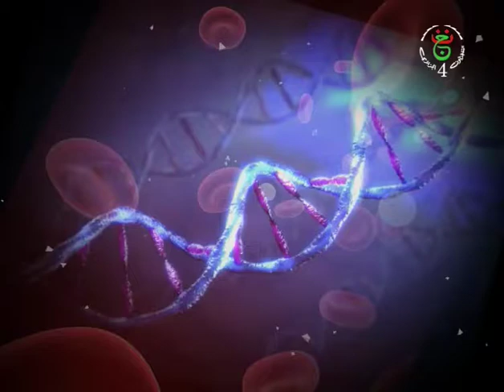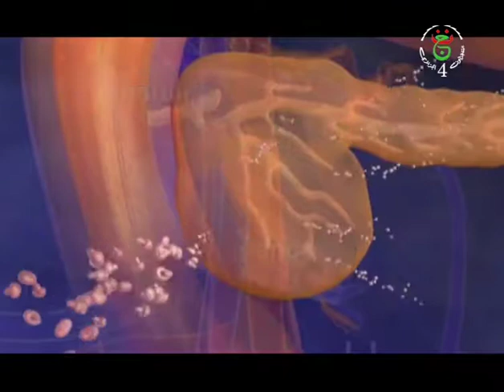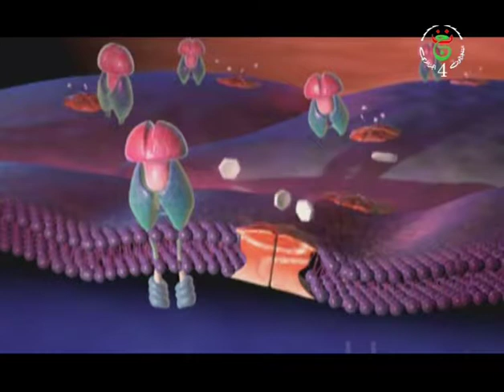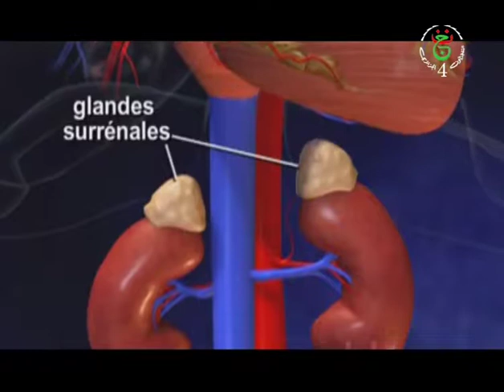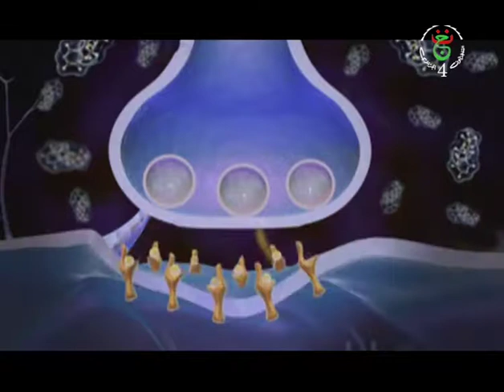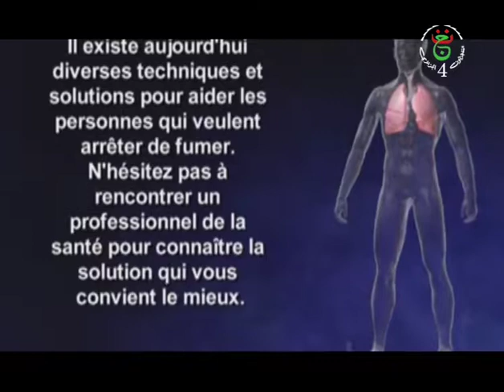tazmerth nwen du 28 - 05 - 2018